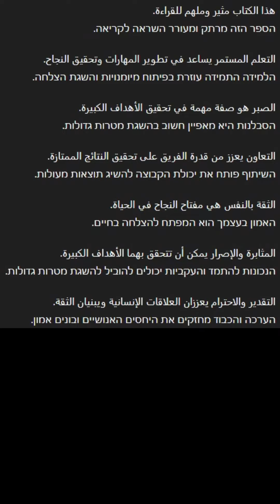LEARN HEBREW BY ARABIC